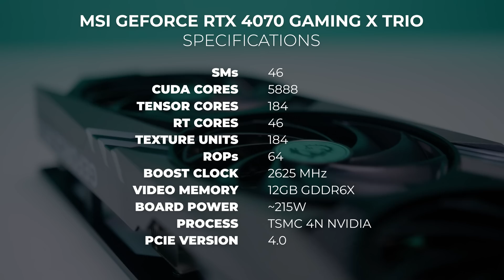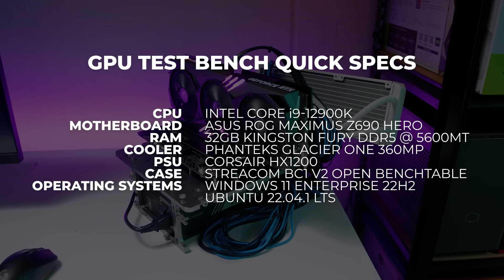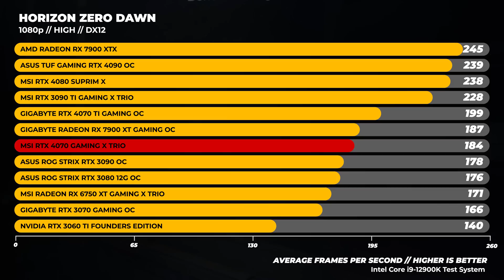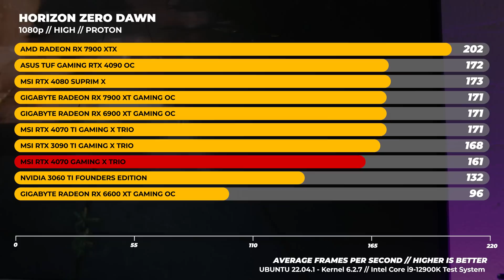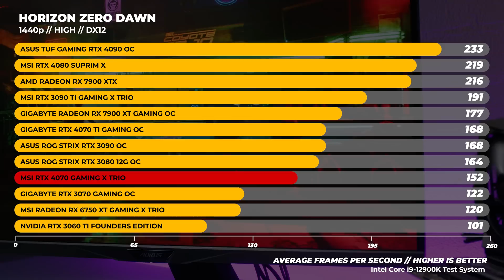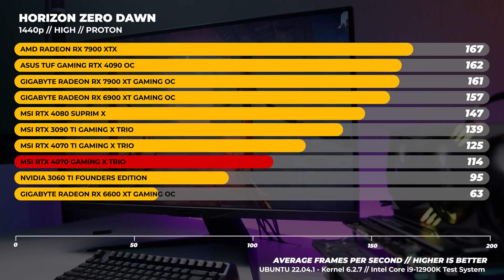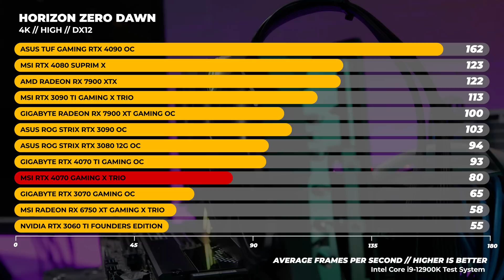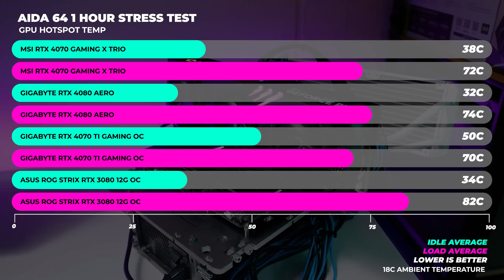MSI RTX 4070 Gaming X Trio - Windows & Linux Tested + Thermals & Power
This is a weird launch from NVIDIA with another segmented launch.

Chapters
0:00 - Whats the deal with the 4070?
0:28 - Pricing
0:39 - Specs
1:30 - How we test
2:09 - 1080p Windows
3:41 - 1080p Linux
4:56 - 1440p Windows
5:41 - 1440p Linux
6:52 - 4K Windows
7:44 - 4K Linux
8:28 - Thermals & Acoustic Observations
9:08 - Power Consumption
9:20 - My thoughts on the RTX 4070
10:12 - It's not terrible
11:05 - The Australian price is offensive
11:22 - Conclusion
12:03- Availability
12:23 - Final Thoughts